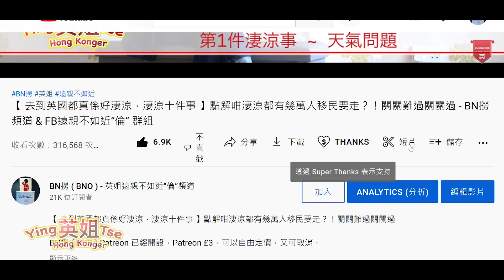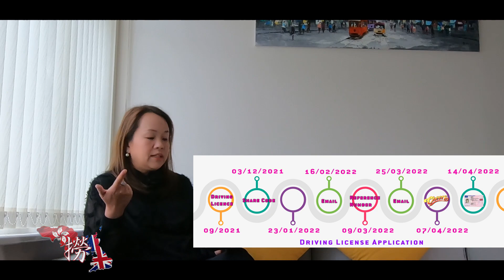【 英國車牌跌入黑洞點算 英姐等咗半年終於搞掂 】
多謝支持英姐小肥肥的 - "BN撈" 頻道 & FB遠親不如近“倫” 群組

Produced by CC Lau

歡迎加入Facebook 遠親不如近“倫” 移英港人融入英國文化群組